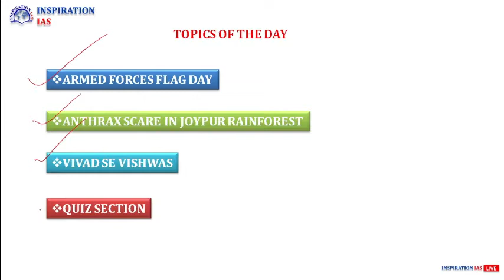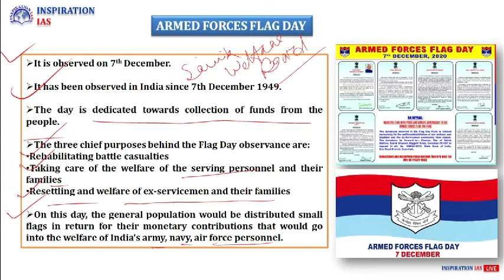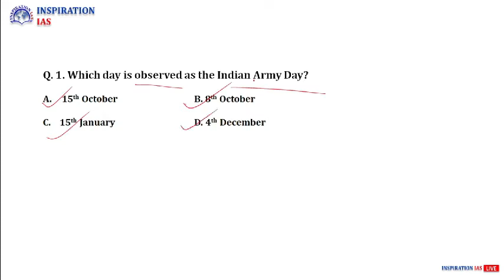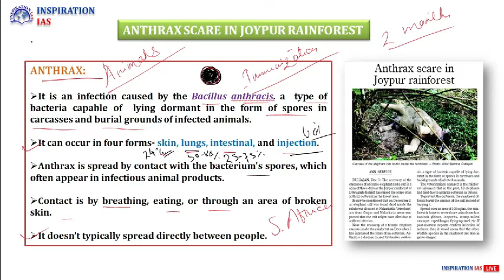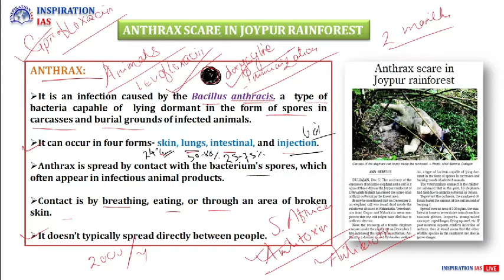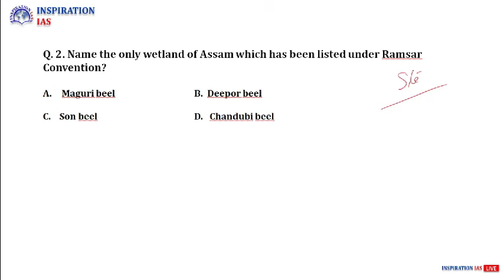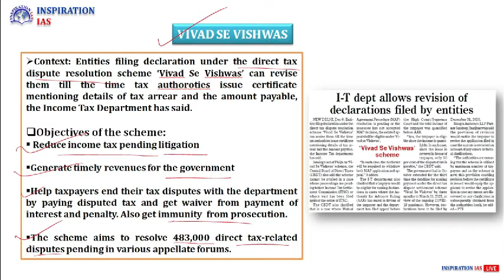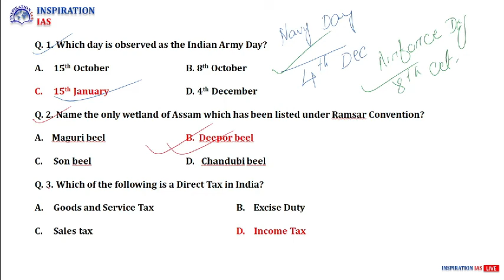7th December 2020 Daily News Analysis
Daily News Analysis (Assam Tribune ) In Assamese In this lecture, we discuss the important news articles for 7th December 2020. The aspirants are advised to watch the entire video lecture for better understanding. Follow the link to read the Comprehensive News Analysis as well.

Happy Learning!